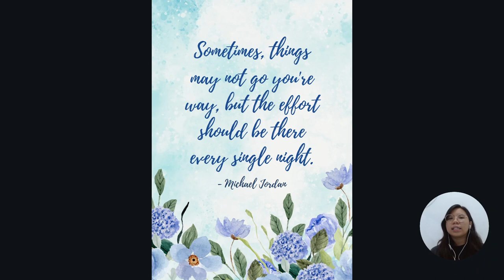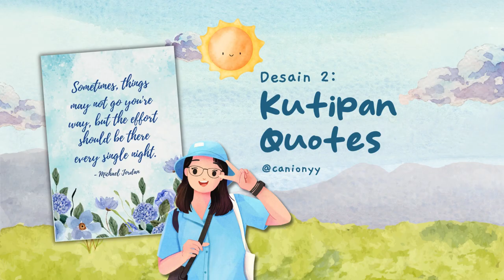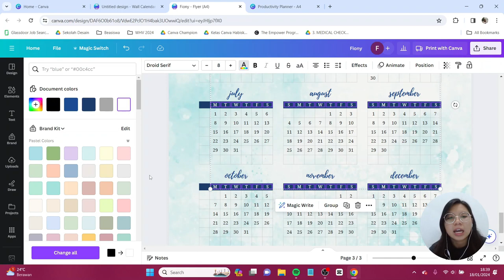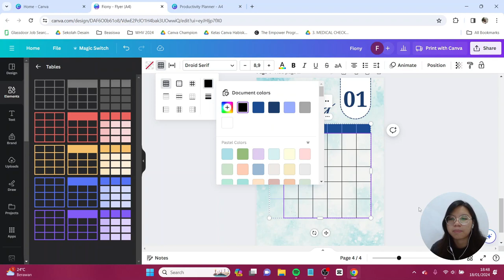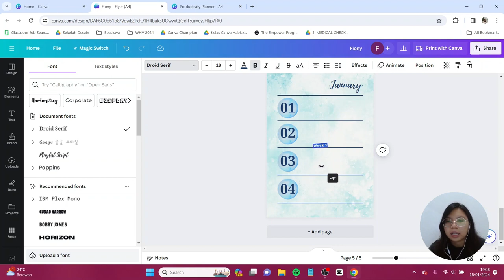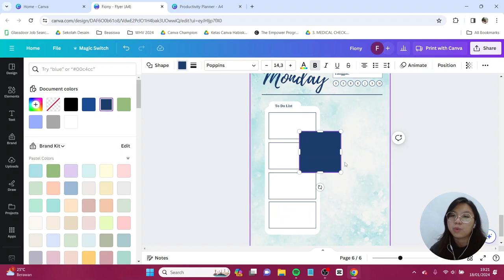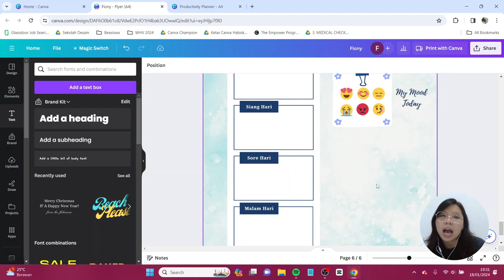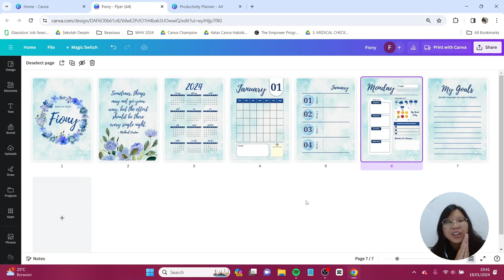Tutorial Desain Digital Planner Jurnal Productivity di Canva FREE!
Menyambut tahun 2024, tentunya kita perlu juga membuat planner untuk kita gunakan di setahun ke depan. Di sini kita bisa buat planner hanya menggunakan Canva FREE aja loh! Planner ini bisa kamu jadikan digital planner atau kamu print untuk binder maupun jadi buku. Tema kali ini yang aku angkat yaitu tentang productivity planner dan watercolor theme design. Jangan lupa tag aku di IG atau tiktok @canionyy ya